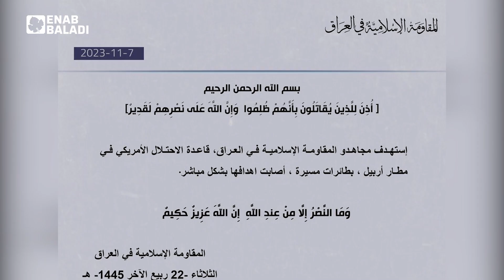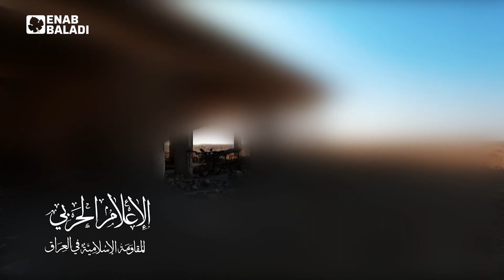طهران وواشنطن.. حوار الرصاص في سوريا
في وقت لا يغيب فيه صوت الطائرات المسيّرة والصواريخ عن أجواء القواعد الأمريكية في المنطقة الممتدة بين العراق والشرق السوري، تتحفظ الولايات المتحدة على الرد، باستثناء مرتين قصفت فيهما مستودعات أسلحة لميليشيات مدعومة من إيران شرقي سوريا، بحسب ما أعلنته وزارة الدفاع الأمريكية (البنتاجون).

وبحسب ما جاء على لسان مسؤولين أمريكيين، فإن عدم الرغبة الأمريكية بالتصعيد، تدفع واشنطن لامتصاص الاستهدافات المتكررة على قواعدها في سوريا والعراق، لتحول دون اشتعال مواجهة لا ترغب فيها مع إيران، خصوصًا في خضم الأحداث العسكرية المتصاعدة خلال الحرب الإسرائيلية على غزة التي اندلعت بعد عملية “طوفان الأقصى” في تشرين الأول الماضي.

أحدث المعلومات القادمة من واشنطن حول الاستهدافات المتكررة لقواعدها في سوريا والعراق كانت في 6 من تشرين الثاني الحالي، عندما قال السكرتير الصحفي لـ”البنتاجون”،  العميد بات رايدر، إن العدد الإجمالي لجرحى القوات الأمريكية في سوريا والعراق بلغ 45 مصابًا إثر الهجمات نفسها.

وبقدر ما تبدي واشنطن قدرًا من “ضبط النفس” في ظل ظروف معقدة وحساسة تمر بها منطقة الشرق الأوسط، ستنعكس آثارها على الملف السوري بشكل مباشر، قد تستغل روسيا هذه الظروف لتحقيق مكاسب، ودفع إيران لمزيد من الاستهدافات للقواعد الأمريكية في سوريا والعراق.

تناقش عنب بلدي في هذا الملف مع مختصين وباحثين، ظروف المواجهة ودور سوريا الجغرافي والعسكري فيها، والأسباب التي تدعو الولايات المتحدة لعدم الرد، وموقف موسكو، وغايات إيران من الاستهدافات المتكررة، وعلاقتها بالعمليات العسكرية الإسرائيلية ضد حركة “حماس” وقطاع غزة في فلسطين المحتلة.